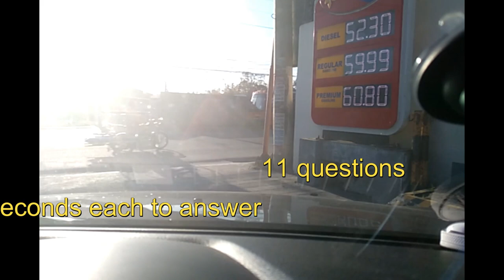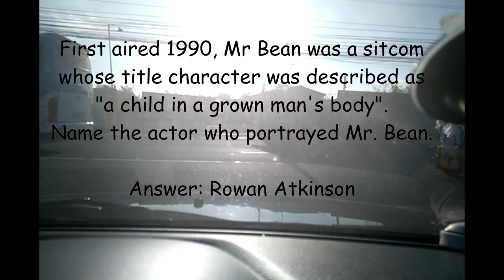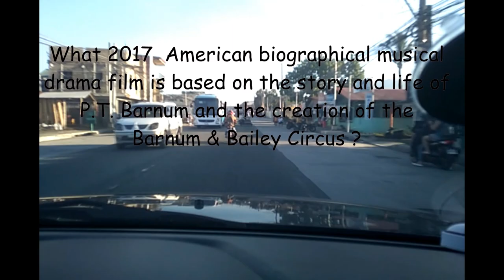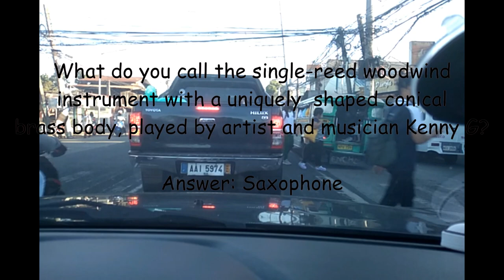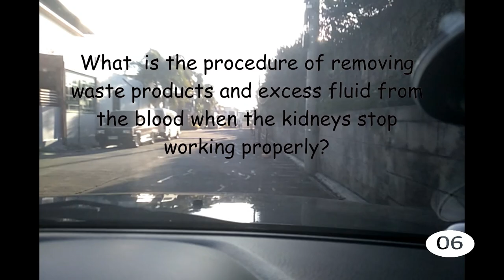Lingwi's Video Quiz Episode 001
1st Episode of Lingwi's Video quiz. 11 questions, random topic. 10 seconds to answer each question. For quizzers, quiz enthusiasts, trivia buffs, anyone who think they know it all, or for anyone who wants to know more while having fun!